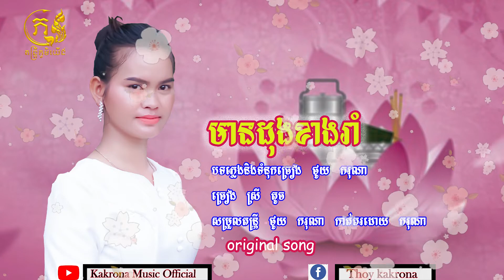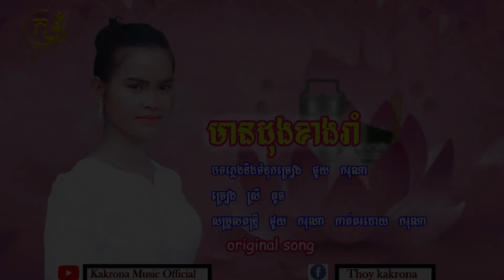មានដុងខាងរាំ ច្រៀងដោយ ស្រីតូច /Original song_ mean dung khang rum/2021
មានដុងខាងរាំ
ច្រៀងដោយ ស្រីតូច
និពន្ធបទភ្លេងនិងទំនុកច្រៀង ថូយ ករុណា
សម្រួលតន្រ្តី ថូយ ករុណា